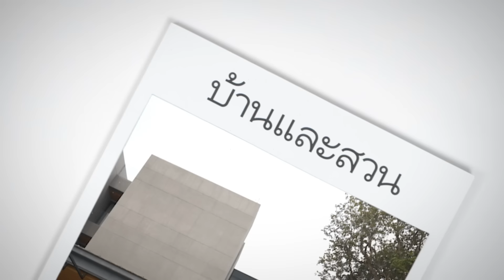บ้านและสวนทีวี | บ้านสวย | บ้านโมเดิร์นขนาด 3 ชั้นที่มองเห็นถึงกันหมดและมีสระว่ายน้ำเป็นวิวส่วนตัว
บ้านโมเดิร์นขนาด 3 ชั้นกับพื้นที่ใช้สอย 950 ตารางเมตร โดยสถาปนิกเริ่มต้นการออกแบบจากบริบทที่ตั้ง ที่มีข้อจำกัดเรื่องพื้นที่ข้างเคียง โดยฝั่งหนึ่งเป็นอพาร์ตเม้นต์ขนาด 4 ชั้น และอีกฝั่งเป็นที่ว่างซึ่งมีโอกาสพัฒนาเป็นตึกสูงในอนาคต นำมาสู่การออกแบบเพื่อสร้างความเป็นส่วนตัวจากทุกมุมมอง
เริ่มจากทางเข้าบ้านที่ดีไซน์เป็นม่านน้ำตกซึ่งเกิดจากน้ำล้นของสระว่ายน้ำบริเวณชั้น 2 กลายเป็น Feature Wall สุดเท่คอยต้อนรับแขกและกลบมลภาวะทางเสียงจากถนน ด้วยสมาชิกของครอบครัวต่างมีเพื่อนและแขกมาเยี่ยมเยียนอยู่เสมอ ห้องนั่งเล่นชั้นหนึ่งจึงออกแบบไว้เพื่อรองรับแขกของทั้งพ่อแม่และของลูก ๆ ให้สามารถใช้พื้นที่ร่วมกันได้ ตกแต่งด้วยไม้จริงเพิ่มความอบอุ่น เป็นกันเอง ส่วนพื้นที่ชั้นสองและสามวางฟังก์ชันเป็นพื้นที่ส่วนตัวของครอบครัว ซึ่งถึงแม้แต่ละคนจะมีพื้นที่เป็นของตัวเอง แต่ยังสามารถมองเห็นกันได้จากทุกมุมมอง
เจ้าของ l ครอบครัววรรณพฤกษ์
ออกแบบ l greenbox design
ออกแบบภายใน |​​ คุณกานต์ วรรณพฤกษ์
ออกแบบโครงสร้าง | ​TWO DEE DESIGN & DEVELOPMENT
ออกแบบงานระบบ​ | TSP INNOVATION
ก่อสร้าง | ​​​WELL1997​
ก่อสร้างงานตกแต่งภายใน | คุณ​บุษราคัม นาคะวิสุทธิ์
00:00  Intro
00:45  Concept
02:05  Entrance
03:40  Living Room
05:18  Pantry
06:40  Second Floor
09:20  Bedroom
11:22 Master Bedroom
12:47 Wrap Up
ทุกวันอาทิตย์ 09.30 น. อมรินทร์ ทีวี เอชดี ช่อง 34